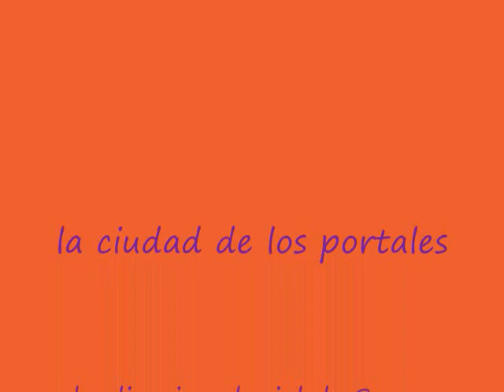colores y sonidos de Alamos.wmv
fotografías de Álamos Sonora